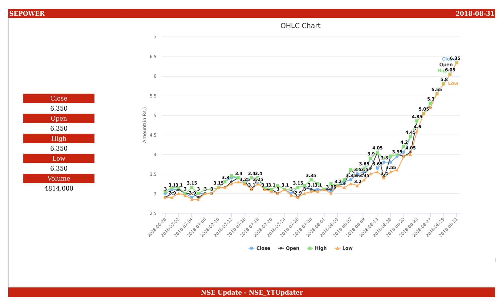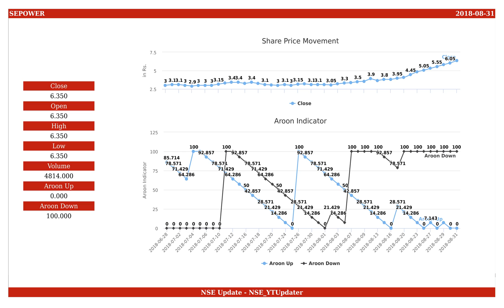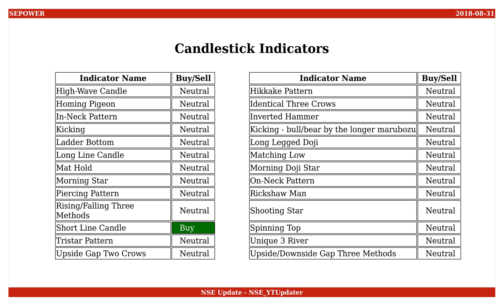S E Power, NSE ID - SEPOWER, BSE ID - 534598 Dt. 2018-08-31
This is an educational video on technical indicators of S E Power as of 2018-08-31.

Few Informations on the stock are :
NSE Name : SEPOWER
BSE Name : 534598
ISIN Number : INE735M01018

An Outlook on the share values are :
Open : 6.350
High : 6.350
Low : 6.350
Close : 6.350